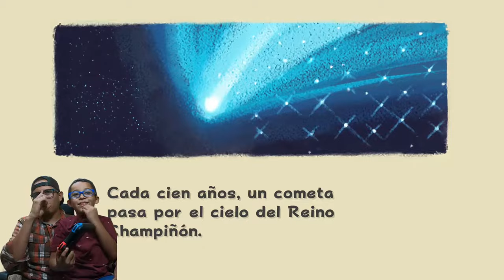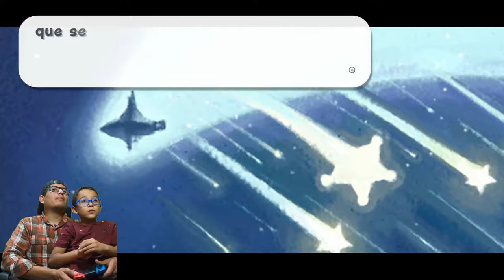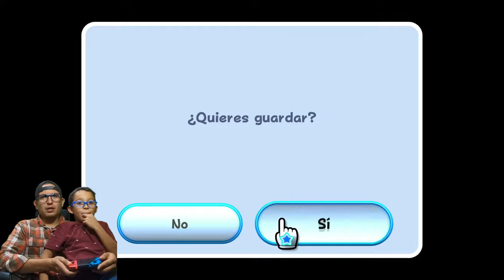GAMEPLAY No.1 | 🪐 Super Mario Galaxy | Nintendo Switch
Hola jugamos el primer capitulo de Super Mario Galaxy en la @NintendoAmerica  Switch y es una experiencia épica si te gusta el contenido dale al botón de SUSCRIBIR y comparte con tus amigos.

Bienvenidos al canal LEONEL AL CUADRADO!